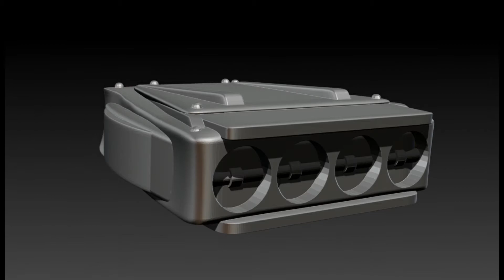Gaslands Refueled - Gaslands Car Builds - Free 3D Printed Accessories - Custom Diecast Cars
Gaslands Refueled car build video that shows off some 3D printable parts I designed. Custom Diecast Cars are the best!

The wheels are a remix of Terry Lee's wheels.

Best,
August - Friend of Gaslands